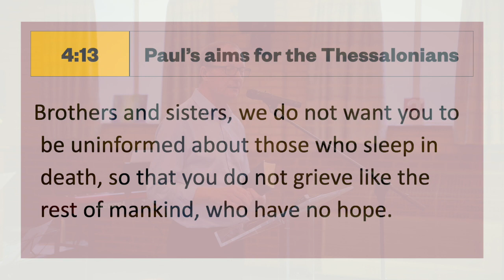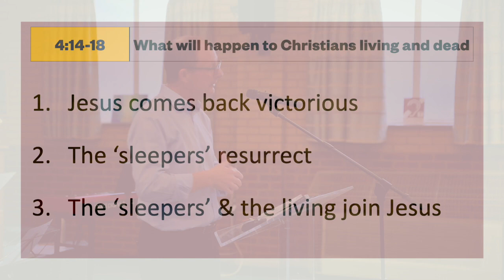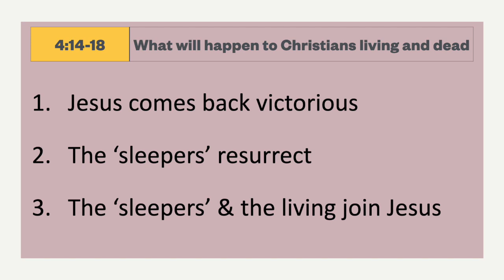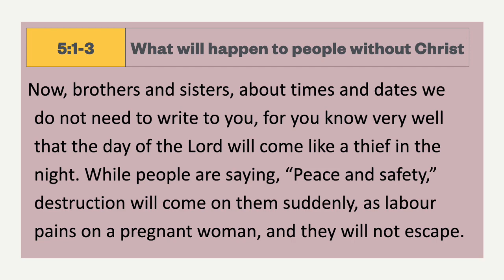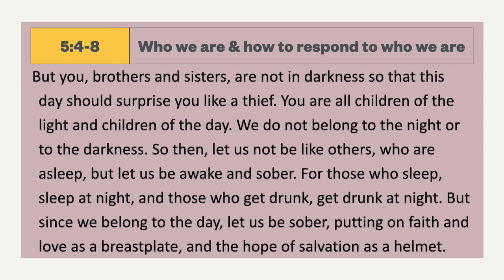"What Happens to Dead Christians" | 1 Thess 4vv13 5v11 | Malcolm Cox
1. What will happen to Christians living and dead? 4:14-18

QUESTION: What comes to your mind when we talk about the second coming of Jesus?

A. Sequence
Jesus comes back victorious
The ‘sleepers’ resurrect
They and anyone alive at the time join Jesus in eternal life

B. Everyone will notice
‘One word of command, one shout from the archangel, one blast from the trumpet of God and the Lord himself will come down from Heaven!’’ J. B. Phillips translation

C. With Lord forever - excellent outcome!

2. What will happen to people without Christ? 5:1-3

Do not know date
Do not speculate

A. Thief - Unexpected

B. Peace and Safety - False confidence

C. Labour pains - No way out - inevitable

We are called to be awake and sober so as to help these people

3. Who we are & how to respond to who we are. 5:4-8

A. Awake, not asleep / Sober, not drunk
Take yourself seriously - you matter in the kingdom of God

B. Faith, Love, Hope
Do a Bible study on these themes

C. What does this mean?
Help one another - written to a church

Conclusion, 5:9-11

God’s aims for us, & our response

Are you afraid of death?
Are you afraid of judgement?
Does it bother you that you do not know when Jesus is coming back?
What does it mean to put on faith love and hope?
God’s hope is that we will live - differently - with confidence
God’s aims are that we benefit from the confidence of our destiny beyond this life